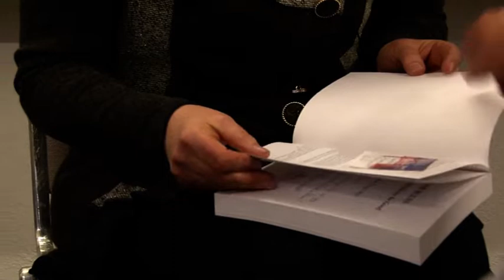Marie Trout begleitete Ehemann Walter Trout zu den Rother Bluestagen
Dr. Marie Trout stammt aus Dänemark, ist mit Walter Trout verheiratet und hat ihre Doktorarbeit über den Blues verfasst: "The Blues - Why It Still Hurts So Good". Mir ihrem Mann und Sohn Jon war sie bei den 28. Rother Bluestagen.